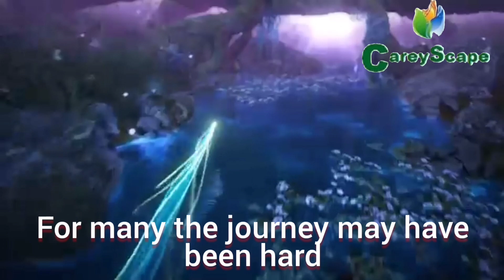Happy New Year 2022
Wishing you and your family a safe, healthy, and prosperous New Year! Cheers to health, happiness, and prosperity in 2022!